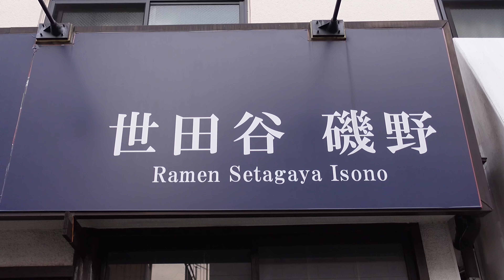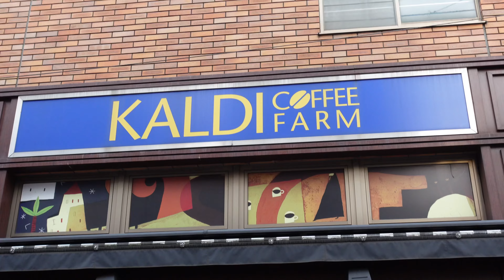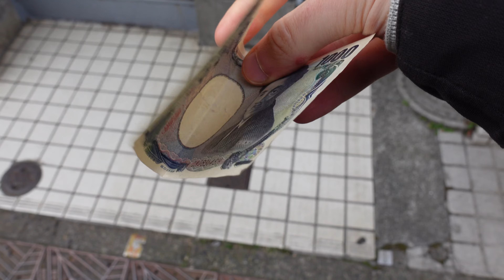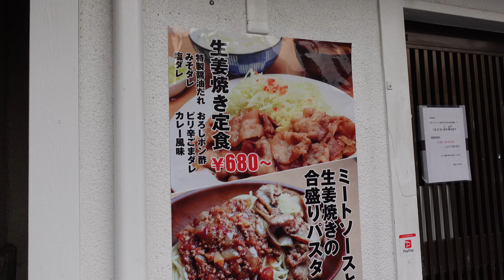My Favorite Shops In Umegaoka And Why I Like Them! Early Morning Walk In Japan Everything Was Closed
Here are my favourite shops I have discovered in Umegaoka, Tokyo. I love to stop by these shops regularly for healthy snacks, organic vegetables, and special treats on the weekend.

Unfortunately, this morning I was a bit too early and all the shops were still closed. However, join me as I venture out to locate each one of my favourite shops in Umegaoka and explain why each one has made it onto my top 3 list!

💈 My Favourite Shops In Umegaoka Japan
➡ Kaldi Coffee (Coffee, Snacks, Specialty Items)
➡ F&F (Organic Healthy Food And Teas)
➡ Pain De Lasa (Bakery)

🍠 Chapter Markers
00:00 - My Favourite Shops In Umegaoka Japan, Still Closed
01:00 - Kaldi Coffee
01:32 - F&F
02:23 - Pain De Lasa
03:08 - Yakiimo?
03:56 - Outro, Discover More Healthy Japanese Food